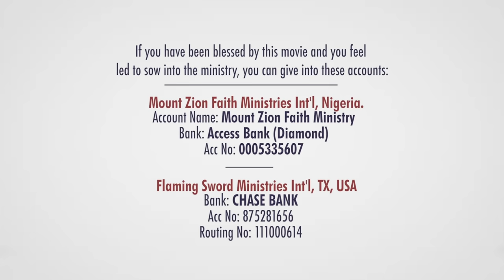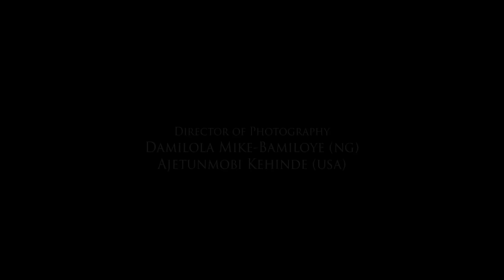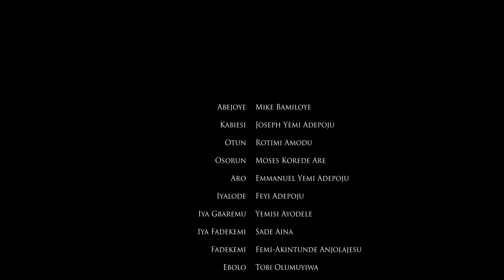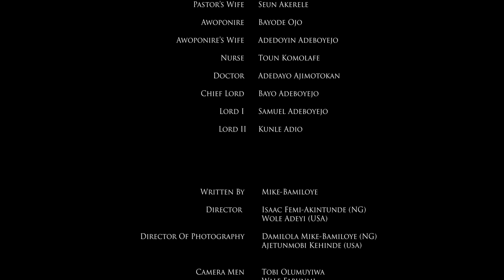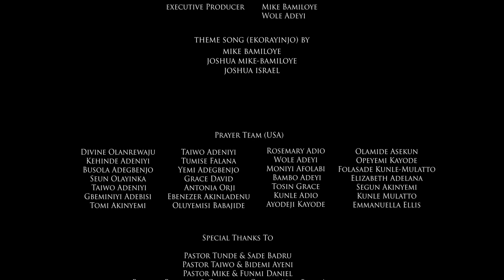ABEJOYE SEASON 6 || EPISODE 3 (For subtitle click on the CC icon and select UK-English)